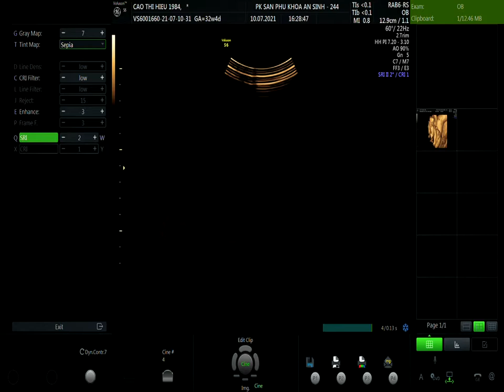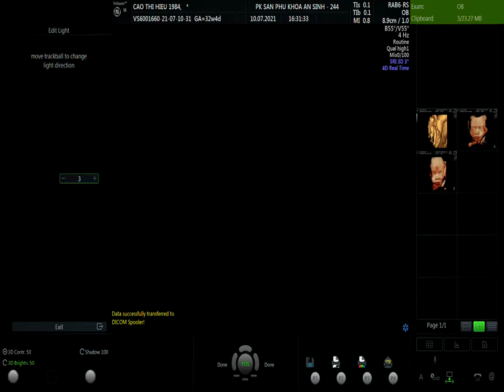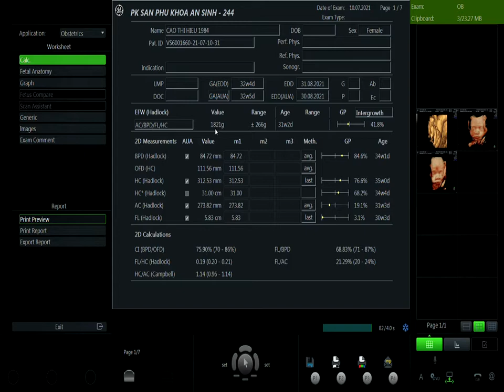CAO THỊ HIẾU 10/7 V1